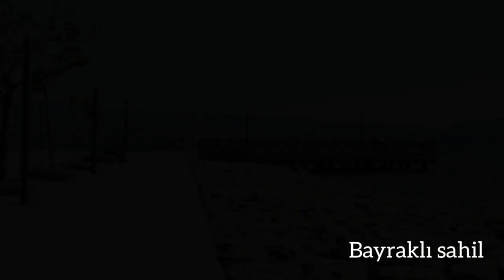walking downtow İZMİR TÜRKİYE Bayraklı sahili birlikte gezelim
Merhaba arkadaşlar. Bayraklı sahilinin bu işsiz görüntüleriyle sizleri buluşturmak istedim . Türkiyenin bu güzelliklerini gezelim görelim.Çayınızı kahvenizi alın ve benimle birlikte gezmeye başlayın. İyi seyirler.

İzmir bayraklı
bayraklı sahili
izmir sahilleri

 Gülhan'ın Galaksi Rehberi
Hayat Gezince Güzel
zamanın Tanığı
Yol Arkadaşım
Çağatay Yolda
Zor Yollar
Ayna
Bam Teli
Dünyayı Geziyorum
Şoray Uzun Yolda
İki Teker Bir Yer
Gezelim Görelim
Adem'in Seyir Defteri